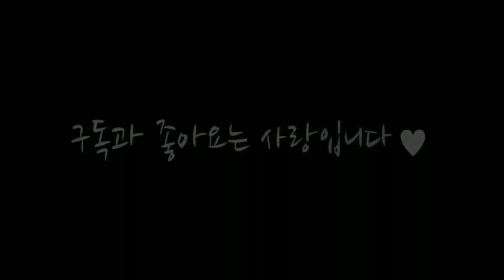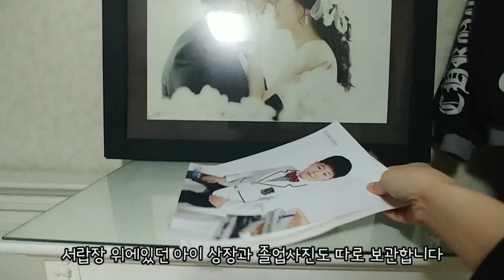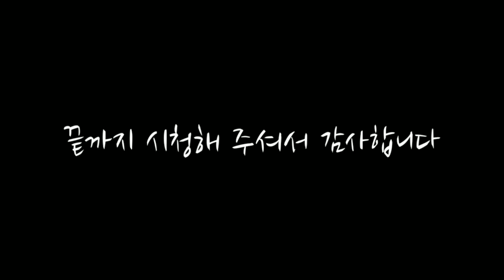SUBㅣ미니멀라이프ㅣ버리기와 깔끔한 정리, 수납 Tipㅣ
안녕하세요 주부탐구생활tv입니다.
어지르기 대장 아이들과 집콕하며 붙어있다보니 -

아이들의 공간이 아닌 곳에서 비움을 찾게 되었어요
오늘은 소소한 비우를 통해
정리 수납하는 방법을 가져왔으니 -

정리정돈 잘하는법